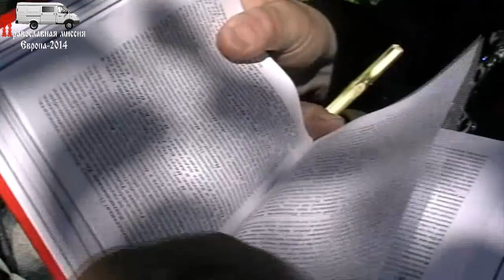Беседа с протоиереем Иоанном Сенчуком 31 05 2014